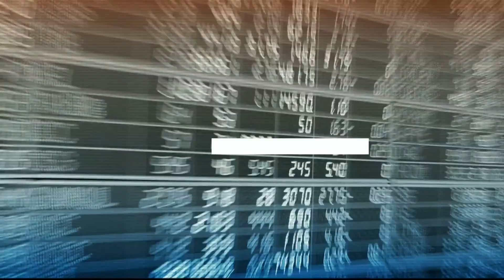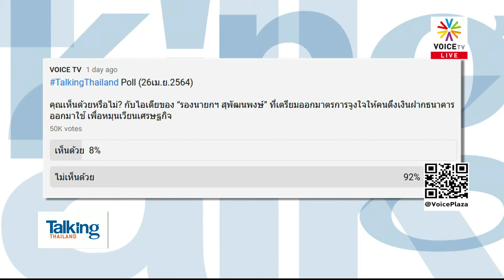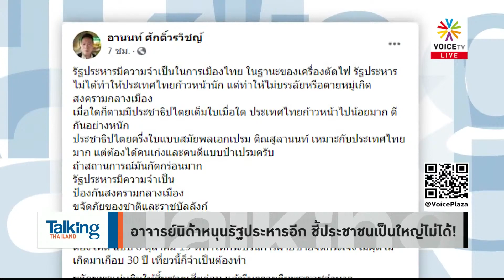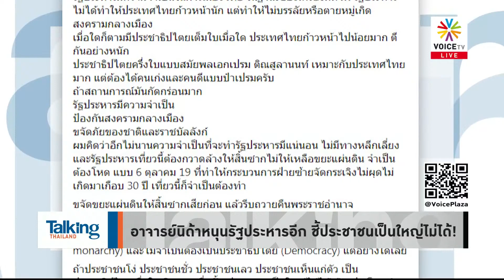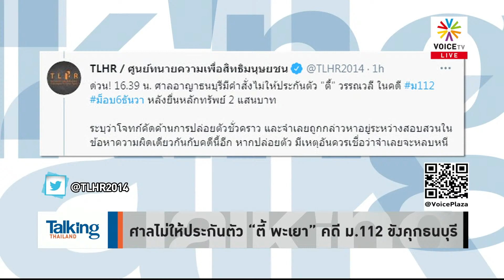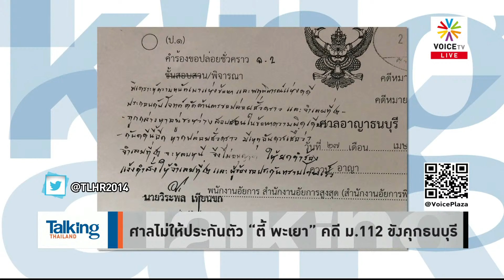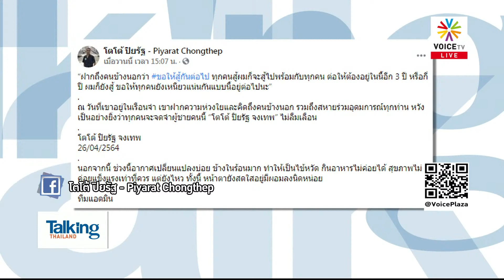Talking Thailand - “ประยุทธ์” ไม่สน “ประชาธิปัตย์” ยันส่ง “ธรรมนัส” คุม 3 จังหวัดใหญ่ภาคใต้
-  'ยาเม็ดรักษาโควิด' จาก 'ไฟเซอร์' อีกทางรอดของมนุษยชาติ?
- 'อนุทิน' จี้หยุดกล่าวเท็จ แจงข้อเท็จจริงวัคซีนไฟเซอร์
-  เคาะงบ 321 ล้าน ซื้อซิโนแวค 5 แสนโดส ฉีดให้หน้าด่าน
-  ศบค. ชี้อินเดียมาไทย เพราะขอล่วงหน้า-กักโรคเข้ม
-"ประยุทธ์" รับบกพร่องไม่ใส่แมสก์ ลั่นจบแล้ว...ขอให้จบ!
- หวั่นโควิด! ทำเนียบฯ – ทบ. งดให้สื่อเข้า 14 วัน
- “สุพัฒนพงษ์” ติงสื่อตัดคำพูด แจงตั้งใจให้เอกชนใช้จ่าย
- โฆษกรัฐโร่แจง “ประยุทธ์” ไม่ได้ริบอำนาจ รมต.
-เลื่อนเปิดเทอมหนิโควิดฯ จาก 17 พ.ค. เป็น 1 มิ.ย.
- เพื่อไทยแนะรัฐจัดระบบตรวจเชื้อ-ฉีดวัคซีน-จ่ายเยียวยา
-  โฆษกภูมิใจไทยติงนายกฯ บริหารโควิดฯ โดนโต้กลับเดือด!
- “เสรีพิศุทธ์” ฟ้อง “สิระ” หมิ่นประมาทบุกรุกเจ้าพระยา
- นายกฯ ยันไม่เปลี่ยนคำสั่งส่ง "ธรรมนัส" ดูแลภาคใต้
- “จุติ” ไม่ติดใจแบ่งงาน “ธรรมนัส” คุมภาคใต้
- อาจารย์นิด้าหนุนรัฐประหารอีก ชี้ประชาชนเป็นใหญ่ไม่ได้!
- ศาลไม่ให้ประกันตัว “ตี้ พะเยา” คดี ม.112 ขังคุกธนบุรี
- อาจารย์ มธ.ไม่ได้พบ “เพนกวิน-รุ้ง” ได้แค่ฝากหนังสือ
- “โตโต้” ฝากบอก เป็นไข้ แต่ยังไหว ผอมลงนิดหน่อย
- ม็อบทะลุฟ้ายืนตากฝนหน้าสำนักงานตำรวจ จี้ปล่อยแกนนำ